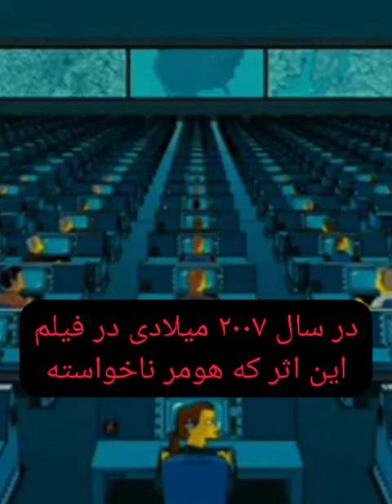یکی از پیش‌بینی های توی کارتون سیمپسون ها اینه که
CREDITS:
Original network:
Fox
Executive producers:
James L. Brooks
Matt Groening
Al Jean (1992–1993; 1995–present)
Matt Selman (2005–present)
John Frink (2009–present)
Sam Simon (1989–1993)
Mike Reiss (1992–1993; 1995–1998)
David Mirkin (1993–1995)
Bill Oakley (1995–1997)
Josh Weinstein (1995–1997)
Mike Scully (1997–2001)
George Meyer (1999–2001)
Carolyn Omine (2005–2006)
Tim Long (2005–2008)
Ian Maxtone-Graham (2005–2012)
Production companies:
Gracie Films
20th Television[a] (seasons 1–32)
20th Television Animation (season 33–present)
Distributor:
20th Television
Genre:
Adult animation
Animated sitcom
Satire
Created by:
Matt Groening
Based on:
The Simpsons shorts
by Matt Groening
Developed by:
James L. Brooks
Matt Groening
Sam Simon
Voices of:
Dan Castellaneta
Julie Kavner
Nancy Cartwright
Yeardley Smith
Hank Azaria
Harry Shearer
Theme music composer;
Danny Elfman
Ending theme:
"The Simpsons Theme"
Composers:
Richard Gibbs (1989–1990)
Alf Clausen (1990–2017)
Bleeding Fingers Music (2017–present)
Country of origin:
United States
Preceded by:
The Simpsons shorts from The Tracey Ullman Show